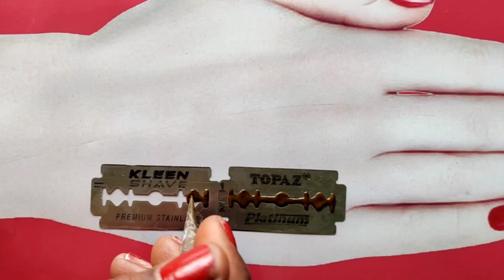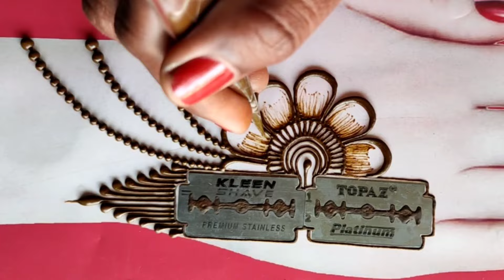Simple mehndi design for back hand || mehndi design 2024 || simple mehndi design using blade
Number mehendi
Eid mehndi

Mehndi
 mehndi design
Easy mehndi
 new mehndi
Beautiful stylish mehndi
simple mehndi
Arabic mehndi
Teej mehndi design
mehandi
Mehndi designs
mehndi
Stylish mehndi
mehandi designs
Henna
Henna designs for beginners
Mehandi Design
Mehandi Designs
Mehendi
Mehndi Designs for Hands
मेहंदी डिज़ाइन
cone Designs
mahandi ki digain
Mehandi Mehandi
मेहंदी का डिज़ाइन
Mehandi video
mehdi
shorts
YouTubeshorts
Mehendi ki Designs Henna designs
Mehndi designs
henna mehndi
mehndi design
henna designs
mehandi designs
full hand mehndi
mehendi
new mehndi
latest mehndi
Holi mehndi designs
Eid Mubarak mehndi designs